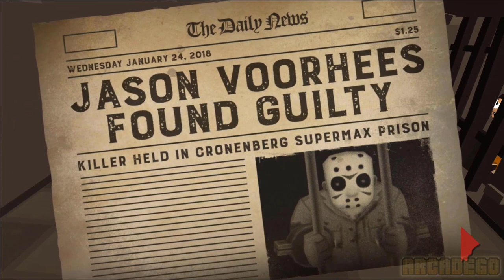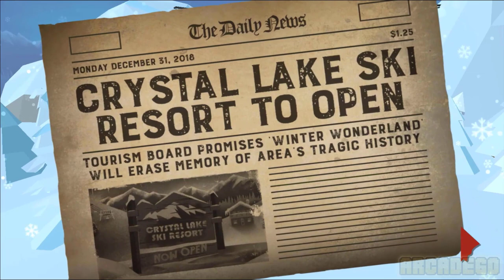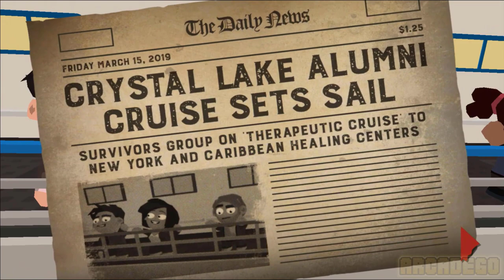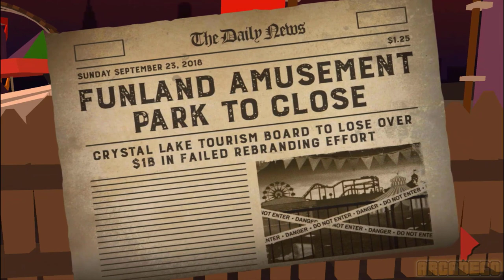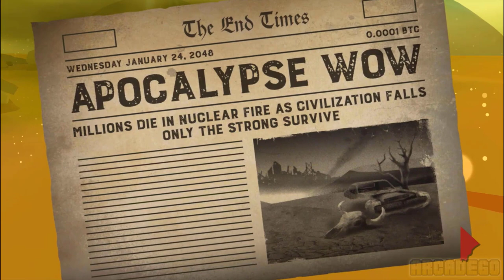Friday the 13th - Killer Puzzle: All Levels All Characters & Endings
Friday the 13th: Killer Puzzle - Free